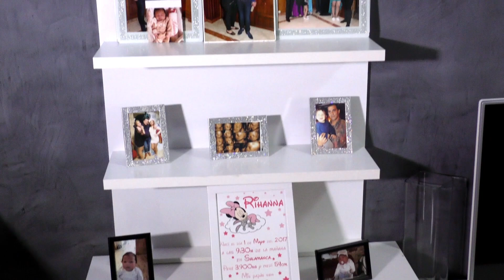Bautizo de Rihanna | Salamanca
Salud y libertad

Contrataciones
Álex 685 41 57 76